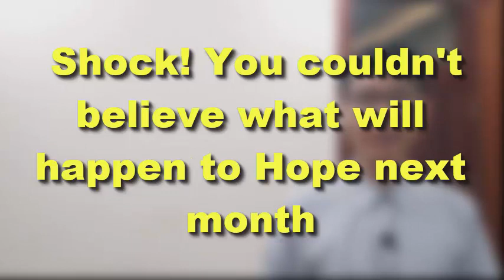Shock! You couldn't believe what will happen to Hope next month | Bold and the Beautiful Spoilers